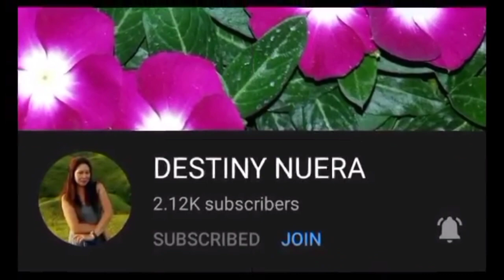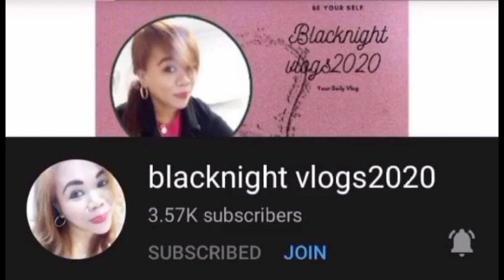BUCHI WITH SWEET POTATO FILLING ||Dell23 Palomar Vlogs